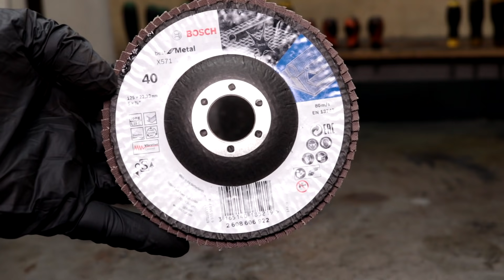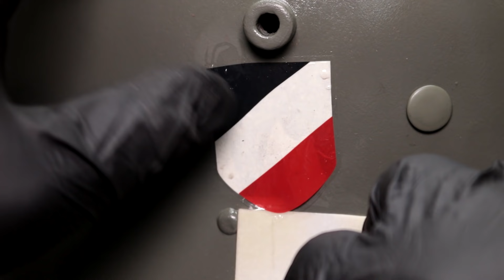Rusty World War I Helmet Restoration - From Nothing to Awesome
In this video, I will show the restoration of the World War 1 Austrian M17 helmet . This model of helmet M17 was used by Germany forces at the World War II. I decided to recreate the model of the helmet that was used by the Wehrmacht troops after the Anschluss of Austria in 1938. This helmet has been in the ground more than 75 years. This helmet I renovated to participate in military reconstructions.

No propaganda and extremism. Only history!
Subscription and likes are welcome! ;)